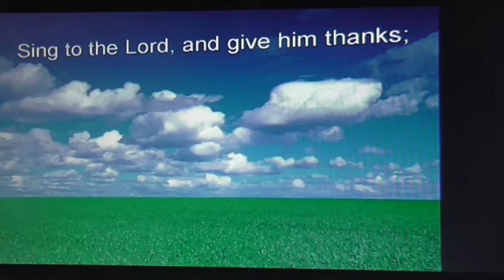The present world. Part one